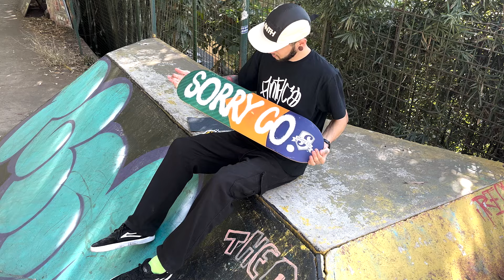1000 MANOBRAS DE SKATE - EPISÓDIO 4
Mil Manobras de Skate - Episódio 4

Manobras acertadas neste vídeo - 18
Total de manobras - 65/1000

👍 Curta o vídeo e terá mais estilo nas suas manobras
⏩ Compartilhe e ganhará no seu próximo GAME OF SKATE
🔔 Ative o Sino ou perderá a sua manobra favorita de Base

Pista: Prafinha Skatepark
Endereço: Rua George Eastman, 98-298 - Vila Tramontano - São Paulo, Brasil

Ajude a Prafinha a se manter viva e sempre em evolução com novos obstáculos entrando em contato no Instagram @asrp